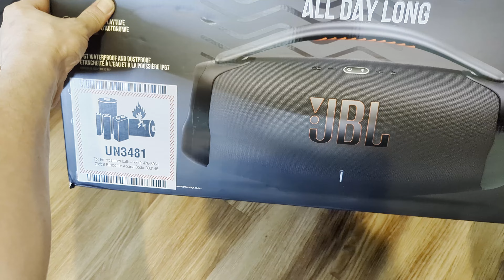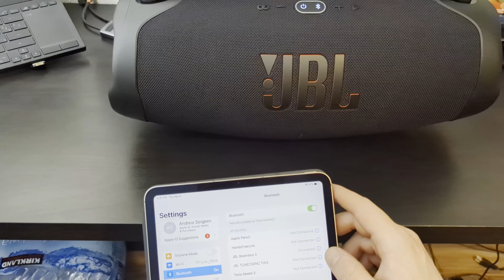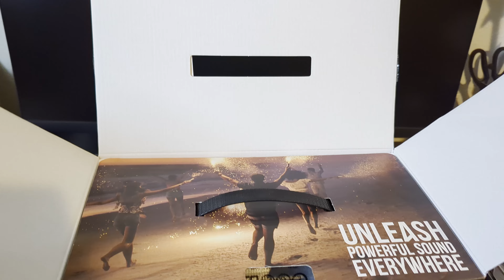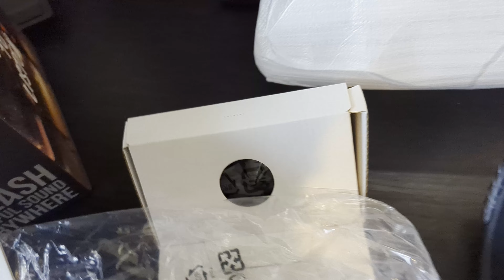JBL Boombox 3 vs Xtreme 3 обзор/анбокс/сравнение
Купил себе Boombox 3 и сравнил с моим предыдущем Xtreme 3.
Результат удивил.
Обзор обоих колонок, анбокс/сравнение
Долго, нудно, занимательно...)